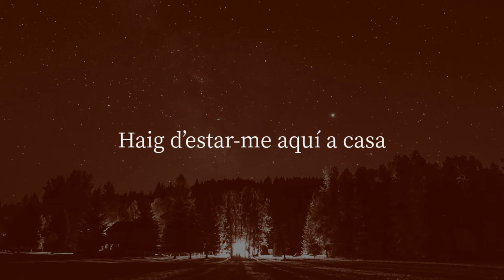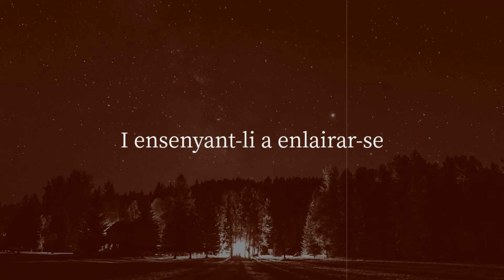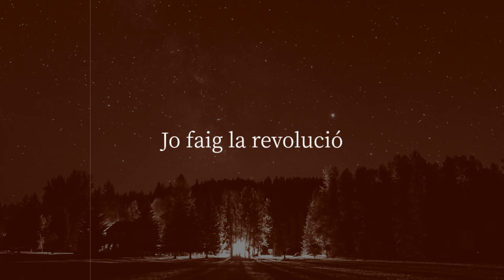Sanjosex - La revolució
"DOS SOMNIS", nou disc de Sanjosex

Apareix exclusivament en descàrrega digital directa.

Hi trobareu 3 opcions de compra diferents amb el nou disc i complements addicionals:

- Nou disc "Dos somnis" amb llibret digital i lletres: 6 €
- Nou disc "Dos somnis" + "La viu-viu: Sanjosex en concert": 12 €
- Nou disc "Dos somnis" + discografia completa: 25 €

"Dos somnis" inclou sis cançons inèdites enregistrades i produïdes per la banda empordanesa poc abans del confinament.

LA REVOLUCIÓ

La revolució ha arribat

I jo sóc al sofà de casa
Amb el meu fill estimat
Mentre es van omplint les places

Jo vull anar-hi però no
Haig d’estar-me aquí a casa
Fem bombolles de sabó

I li ensenyo com s’enlairen

Jo faig la revolució

Des d’un poblet de la plana
Cuidant de l’educació

Del vailet de la mare

Per internet des de casa
Cuidant-nos entre veïns
Vinguts de fora o de dins

A casa
Tancats a casa
Bombolles enlaire
Bombolles enlaire

La revolució ha marxat

Mentre es van buidant les places

Tot canvia però aquí no
Tot comença aquí a casa
Fent bombolles de sabó

I ensenyant-li a enlairar-se

A casa

Tancats a casa
Bombolles enlaire
Bombolles enlaire
Ens volen a casa
Enlaire, enlaire
Bombolles a casa

A casa
A casa

Extret del disc "Dos somnis" (2020)

Veu i guitarra clàssica: Carles Sanjosé
Baix: Miquel Sospedra
Bateria: Pep Mula
Guitarra elèctrica: Xarim Aresté
Piano i teclats: Eduard Font

Gravat a Musiclan i a LaSala
Mesclat a LaSala
 per Jordi Mora
Masteritzat a Ultramarinos per Victor Garcia